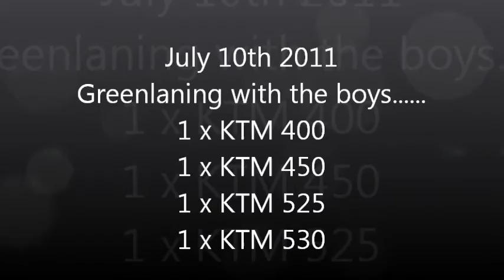July 10th 2011 - Greenlaning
The crash at 4.00 mins still smarts a bit!